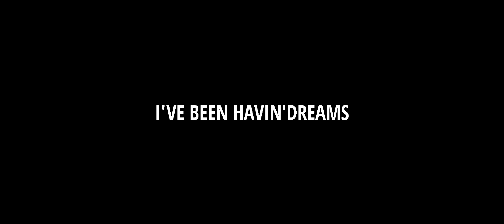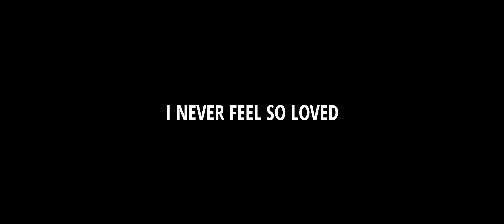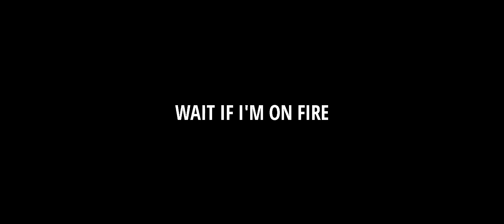SHAED x ZAIN - TRAMPOLINE (lyrics video)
Dreams, dreams, dreams

As I'm looking up (as I'm looking up)
Suddenly the sky erupts (sky erupts, sky erupts)
Flames alight the trees
Spread to fallin' leaves

When I dream of dyin'

I've been havin' dreams (ah)
Splashin' in a summer stream (ah)
Trip and I fall in (ah)
I wanted it to happen (ah, ah, ah)
My body turns to ice (my body turns to ice)
Crushin' weight of paradise (paradise)
Solid block of gold (ah)
Lying in the cold (ah)
I feel right at home (ah)

How am I so deep in love? (In love)
When I dream of dyin' (dyin', dyin')
I never feel so loved (so loved)
Wait, if I'm on fire (so loved)
How am I so deep in love? (So loved)
When I dream of dyin' (so loved, so loved)

Ah, ah
I never feel so loved
So loved, so loved (ah)
Jumping on a trampoline
La, la-la, la-la
Flipping in the air

I never feel so loved (so loved, so loved)